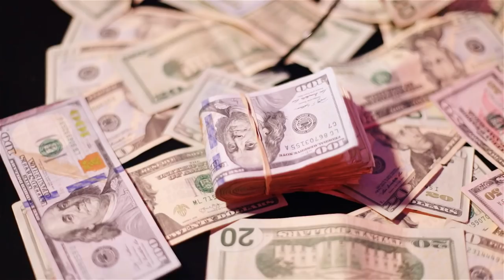MAVRIK "CHECK" OFFICIAL MUSIC VIDEO (PROD. BY ZDAN BEATS)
Official video done by ZAKHARCHUK PRESENTS, INC for Chicago based hip hop artist MAVRIK on hIs single "CHECK".